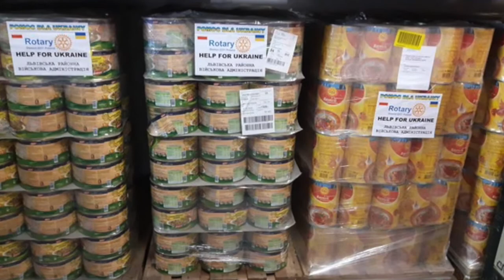Origin Story: District 7450 Gundaker Foundation Ukrainian Relief Fund (Southeast Pennsylvania USA)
This 5 minute video shows how Rotarians in the Philadelphia area quickly mobilized to raise funds for Ukrainian relief.  It includes comments from Rotary leaders in Poland and Ukraine.

The Rotary District in Southeastern PA got together a group of District leaders, including Governor Roger Taylor, along with the Gundaker Foundation, and friends and Rotarians from the Wayne Rotary club.